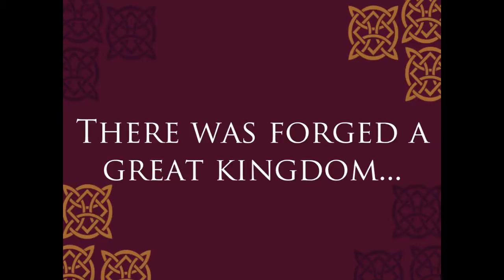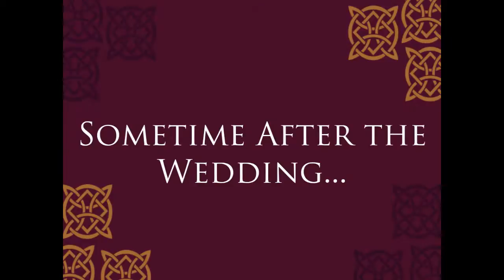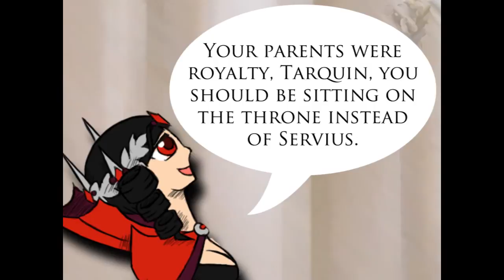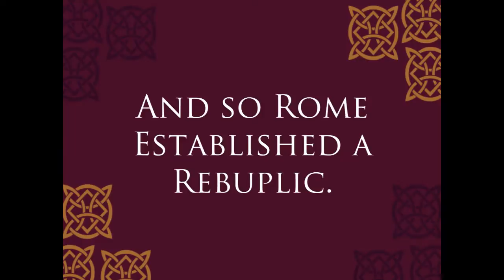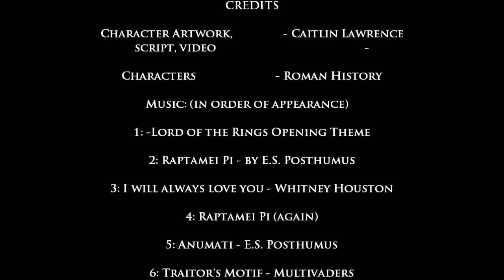The Last of the Kings - Lucius Tarquinius Superbus (Roman History Video)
So, my Latin class has us make videos for our finals, and this is the one I made about roman history. It's about Lucius Tarquinius Superbus, the seventh and last king of Rome who did some pretty nasty stuff, (and so did his wife and son).

This is also somewhat of a crossover with Lord of the Rings, if that isn't obvious, so the character designs and costumes are not meant to be historically accurate, just fun.

All the songs used in the video are listed in the credits! Enjoy!